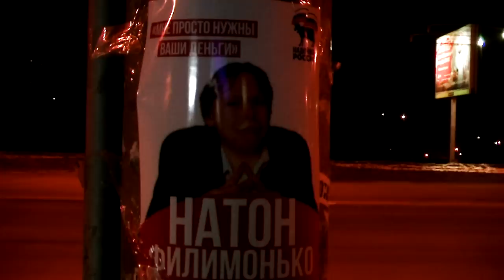Knack - Обзор игры - Filinov's Review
Давно не виделись. Опять.

Первый обзор в этом году... Первый ролик в этом году... В конце февраля. Черт возьми.

Как бы там ни было, начать этот год... В феврале... Я планировал с первого обзора, заказанного подписчиком через мою страничку на donutor.ru. Благодарю Артемия Кондрашова за терпение и оказанное мне доверие.

Обзор получился... Непонятным. То есть, именно такие впечатления возникли у меня, после прохождения Knack. Отфильтровав свои мысли касательно сюжета игры, я осознал, что ничего, помимо этого самого сюжета, здесь нет. Игра оказалась настолько пустой, скучной и никчемной, что ее геймплею мне удалось посвятить от силы 15 минут хронометража этого обзора. Я столкнулся с тем чего боялся, оформляя свою страничку на donuror.ru - с игрой, о которой нечего будет написать.

Впрочем, если учитывать особенности первоисточника, то проделанной работой я, в какой то мере, доволен. Жаль только, что некоторые кусочки видеоряда в скетчах были  покоцаны - уж не знаю, в чем тут дело. Скорее всего, моя камера мечтает отправиться на пенсию. Но, надеюсь что это не смажет ваши впечатления от обзора.

Да, и для тех, кто еще не в курсе: ВТОРАЯ ЧАСТЬ МК БУДЕТ, НО ПОСЛЕ ОБЗОРА LIFE IS STRANGE. Каждая последующая часть ретроспективы будет брать хиатус такого рода.

Ну и для совсем уж ненормальных - та самая страничка на donutor
(Сроки исполнения индивидуально обговариваются с заказчиком).